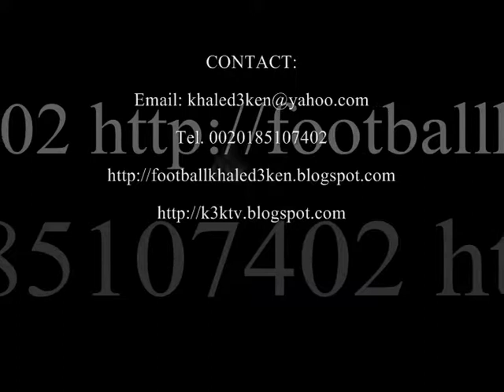PORTRAIT DRAWING ASAMOAH GYAN GHANA WM 2010 FOOTBALL STAR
DRAWING PORTRAIT ASAMOAH GYAN GHANA WM 2010 FOOTBALL STAR LIVE VIDEO FROM  KHALED3KEN KHALED ABD -Portrait drawing-paintings-drawing Art-Drawing Pastell- Drawing Basque Powder-Teaching drawing-football-Drawing celebrities-celebrity-Education-porn-Football Portraits Celebrity-football-portrait stars-Stars-paintings hand made-Art -KHALED ABD EL KARIM EGYPT-Ken Maadi-GERMAN-Khaled3Ken-GALLERY-EXHIBITION-POP ART-SOCCER-VIDEO LIVE-ACRYL-MUSEUM ART-Teaching drawing portrait-FUSSBALL-TV-Charcoal Drawing-PICASSO-famous people-drawing portraits-HAMBURG-HOW TO DRAW-